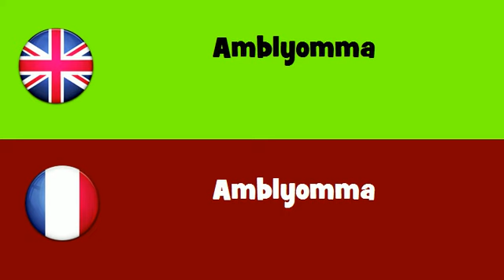FROM ENGLISH TO FRENCH = Amblyomma